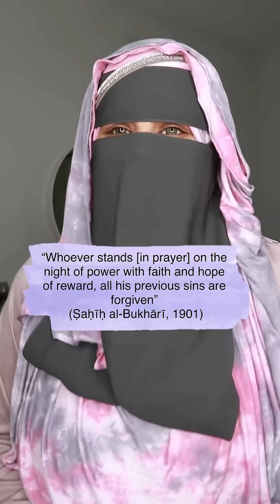The Night Of Power!